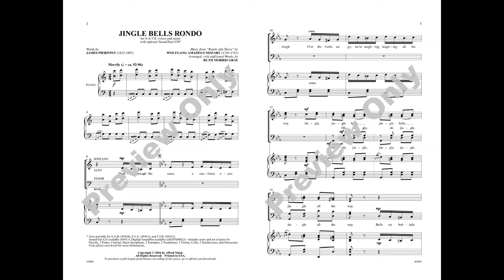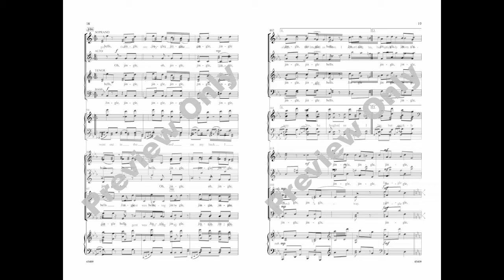Jingle Bells Rondo, arr. Ruth Morris Gray – Score & Sound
Jingle Bells Rondo
Arr. Ruth Morris Gray
Item: 00-45409
Voicing: SATB
Series: Choral Designs
Also available: SAB, SSA, TTB, SoundTrax CD, SoundPax
Mozart's "Rondo alla Turca" is the basis for this innovative twist on "Jingle Bells!" Your audience will love catching the rapid text as the familiar and sequential melody is volleyed through the choir. Pierpont's rarely-heard third verse is a hoot. "Oh, what fun it is!"